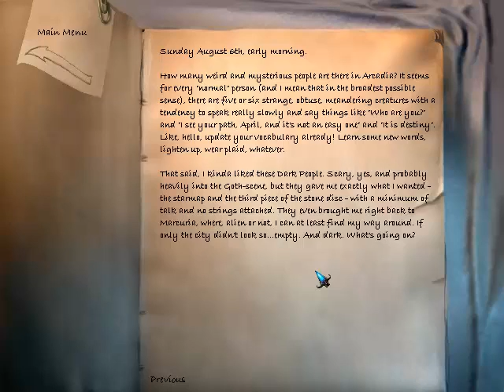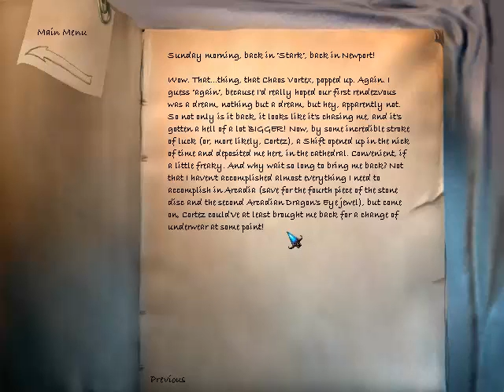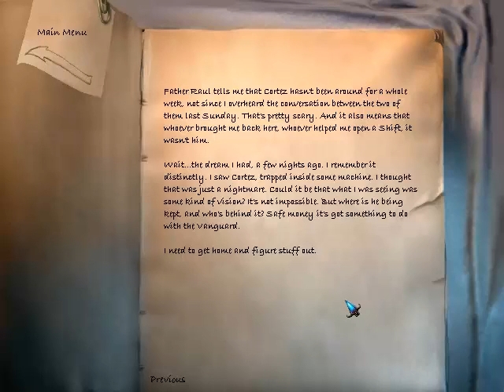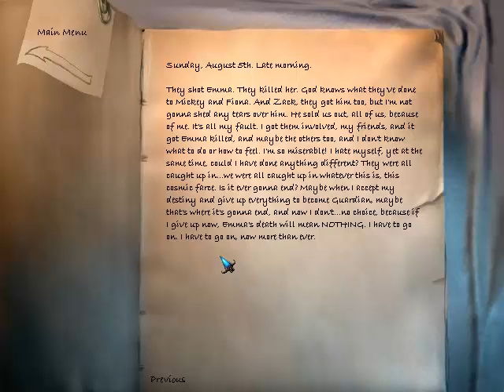Let's Play The Longest Journey - Part 35 - Stark Reality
The pace amps up a bit in this episode.